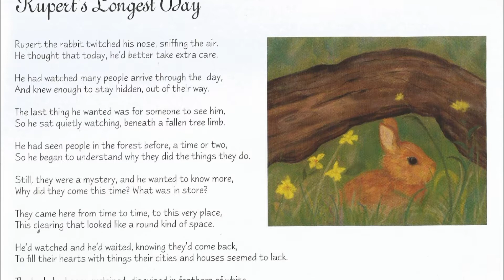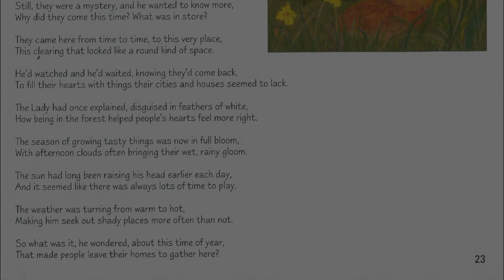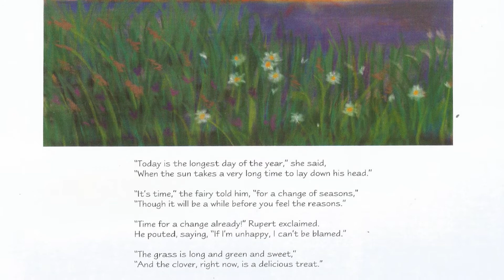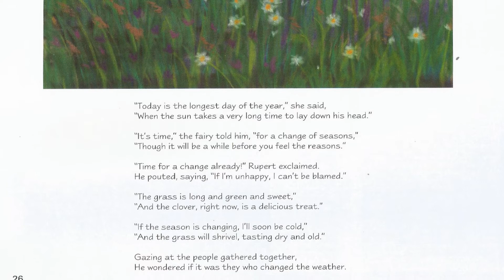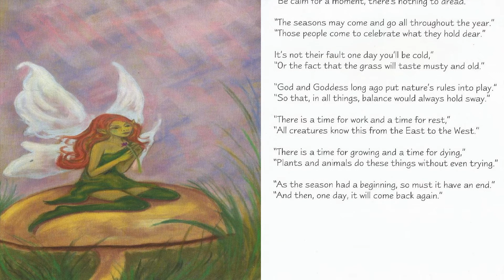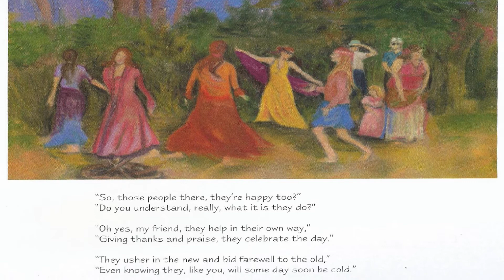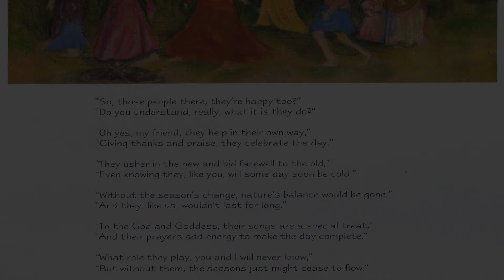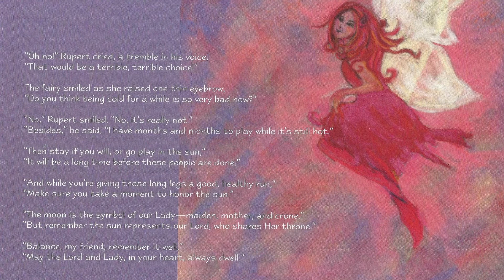Ruperts Longest day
Rupert's Tales - The Wheel of The Year
Rupert's Longest Day.
Written by Kyrja
Illustrated by Tonia Bennington Osborn
Read by Jaye ~ The Gaeilge Moonchild